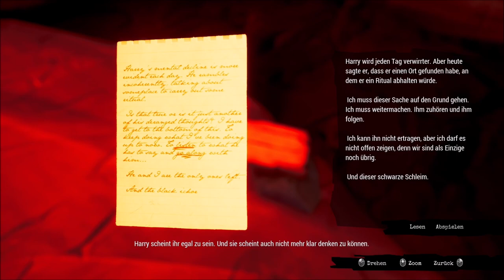Call of the sea | Walktrough | Kapitel 5 | Versunken | 2020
Im Ego-Adventure Call of the Sea reist die mutige Norah zu einem abgeschiedenen Eiland im Südpazifik - sie will herausfinden, was ihrem Mann dort zugestoßen ist. Wir haben das entschleunigte Rätselspiel mit Lovecraft-Anleihen für euch getestet.
Call of the Sea spielt im Jahr 1934 und bedient sich optisch wie thematisch bei den damals beliebten Pulp-Magazinen - doch geht es im Spiel trotzdem nicht um das Retten einer hilflosen Dame. Stattdessen nimmt Protagonistin Norah das Heft des Handelns in die Hand - trotz einer sie einschränkenden Erkrankung reist sie per Schiff in die Nähe der Südseeinsel Tahiti. Ihr Mann Harry war dorthin mit seiner Expedition gekommen, um ein Heilmittel für Norahs Krankheit zu finden, und hatte sich noch einige Male per Brief gemeldet. Als die Lebenszeichen jedoch ausbleiben, hält es Norah nicht mehr zuhause aus. Alleine, unbewaffnet und anfangs ziemlich unwissend landet sie in einer Nussschale auf der tropisch anmutenden Insel an. Menschen trifft sie erstmal keine, dafür Hinterlassenschaften von Harrys Mannschaft und wenig einladende Verteidigungsanlagen: Die durch Wasserläufe, Baumbewuchs und Pallisadenwände eng begrenzten Wege führen sie zu verlassenen Zelten mit allerlei Briefen, Alltagsgegenständen und Gerätschaften der Expedition. Eure Aufgabe: Herausfinden was passiert ist und gleichzeitig Harrys Spuren ins mysteriöse Herz der Inselwelt folgen.

Mein Discord Server:
Hier zu meinem Twitch Kanal:
Hier zu meinem Instagram Kanal:
Hier zu meinem Twitter Kanal:
Hier zu meiner Facebook Seite